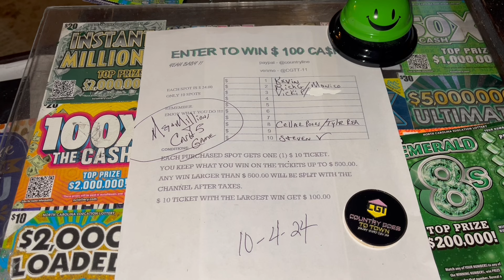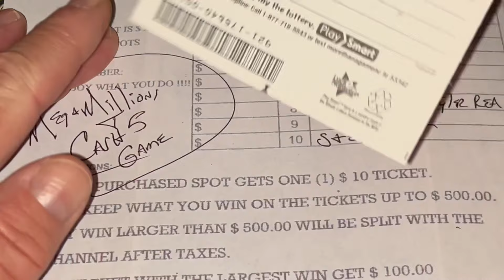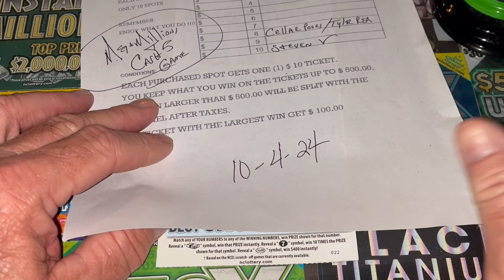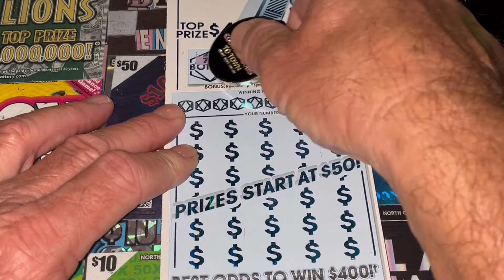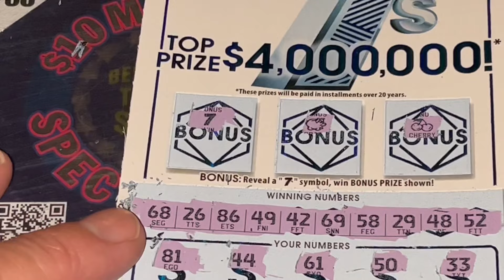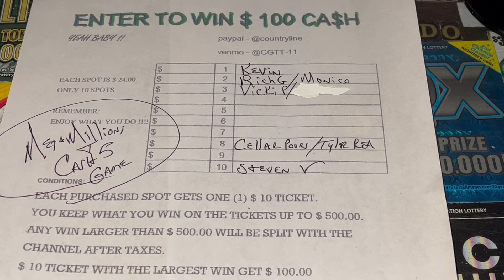BOUGHT SOME PROFIT HOME. YEAH BABY 🛎️🛎️🛎️